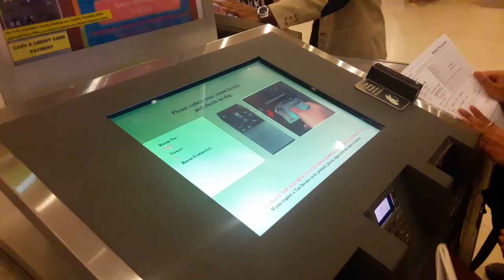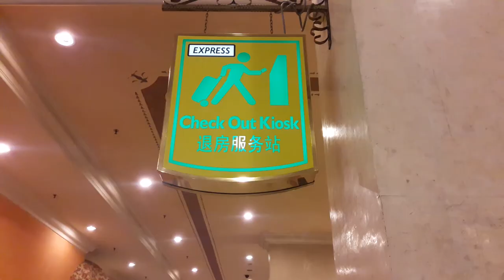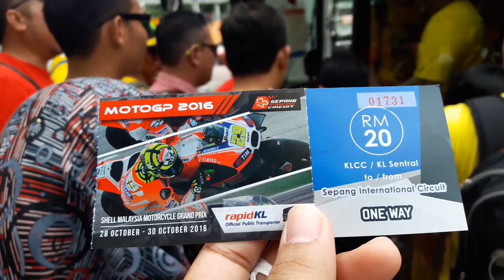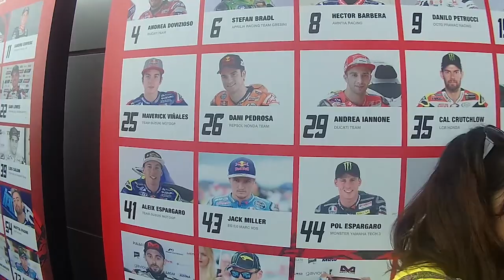รีวิว การไปชม โมโตจีพี สนามเซปัง ประเทศมาเลเซีย MotoGP Sepang Malaysia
คลิปนี้ผมจะพาไปเที่ยวประเทศมาเลเซีย เพื่อไปชมการแข่งขันมอเตอร์ไซค์ชิงแชมป์โลก โมโตจีพี ที่สนามเซปัง อินเตอร์เนชั่นแนล เซอร์กิต

โดยผมไปชมการแข่งขันที่สนามแห่งนี้ถึงสองปีติดต่อกัน เนื่องจากไปง่าย ใกล้บ้านเรา สิ่งอำนวยความสะดวกพร้อม เพราะเค้าจัดมานานแล้ว เผื่อว่าใครที่ได้ไปดูที่บุรีรัมย์แล้วติดใจอยากจะไปดูต่างประเทศบ้างนะครับ

ทริปแรกของเราไปถึงมาเลเซียก็ไปเที่ยวเกนติ้ง ไฮแลนด์กันก่อนเลย หลังจากพัก 1 คืนแล้วเราก็ลงมาเที่ยวในตัวเมืองกัวลาลัมเปอร์ และในเช้าวันแข่ง เราก็เดินทางจากกัวลาลัมเปอร์ไปสนามเซปังเพื่อชมการแข่งขันรอบสุดท้ายเลยนะครับ และเราทดลองนั่งฝั่ง F stand

ในปีถัดมาเราไปซ้ำอีกครั้ง โดยตั้งใจไปดูรถแข่งโดยเฉพาะ ไม่ได้แวะเที่ยวที่ไหนเลย และเราเลือกนั่งฝั่ง Main Grand Stand นะครับ

การเดินทางจะเป็นอย่างไรบ้าง ขอเชิญรับชมได้เลยครับ